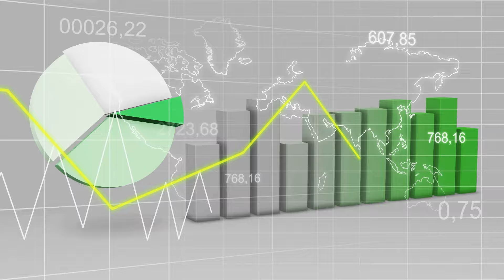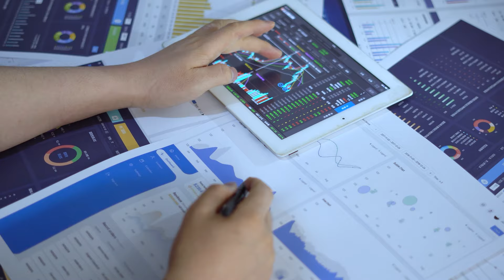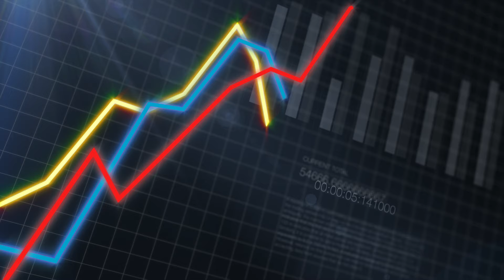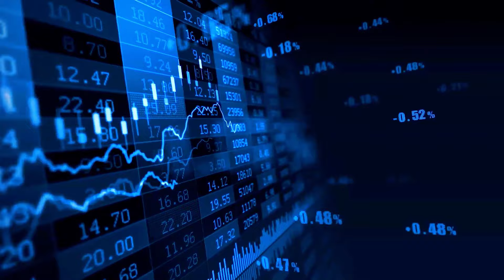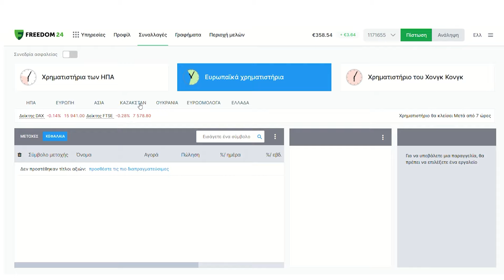Ο άνθρωπος που ξεπέρασε τον S&P 500!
Ανοίξτε έναν δωρεάν λογαριασμό στη Freedom24 και αποκτήστε πρόσβαση σε:
- 3,89% επιτόκιο ετησίως σε ευρώ και 4,08% ετησίως σε καταθέσεις σε δολάρια.
- 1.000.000 μετοχές, ETF, stock options και άλλα χρηματοοικονομικά μέσα.

Σήμερα θα μιλήσουμε για τον Peter Lynch, τον άνθρωπο που κατάφερε να ξεπεράσει τον S&P 500!

00:00 Εισαγωγή
01:34 1η αρχή
02:38 2η αρχή
04:10 3η αρχή
05:06 Η τακτική της Ιωάννας